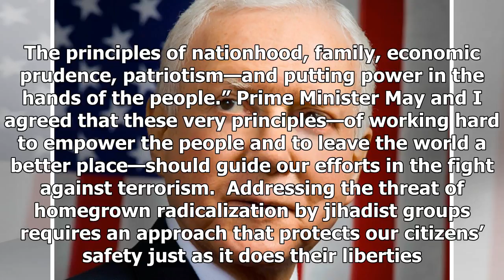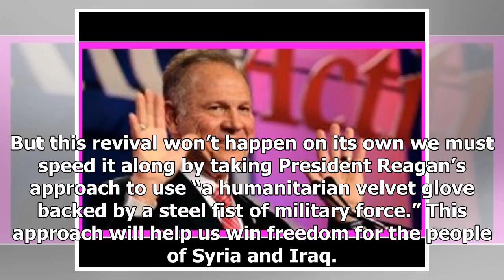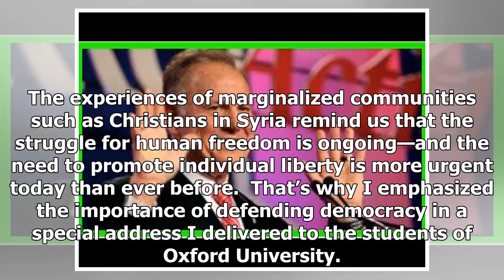Latest News 365 - Sen. orrin hatch: the special relationship between Britain and America make the w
Latest News 365 - Latest News 365 - Sen. orrin hatch: the special relationship between Britain and America make the world a safer place

Your problems will be our problems, and when you look for friends, we shall be there. I thought about this promise made by Margaret Thatcher to Ronald Reagan during my official visit to London this week. The United States and the United Kingdom share a powerful alliance that is unique among nations. In my meetings with Prime Minister Theresa May, senior leaders of government, and English clergy, we discussed the need to strengthen this alliance to meet the challenges of an increasingly chaotic w...